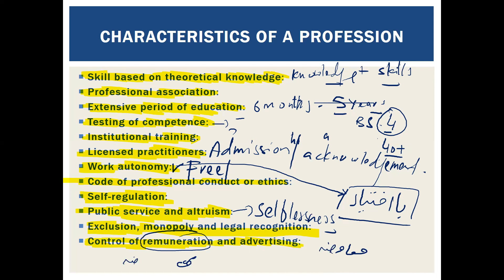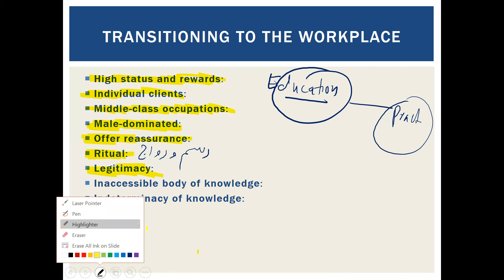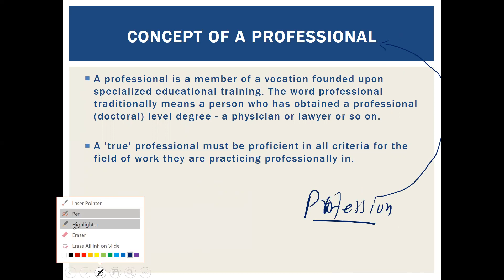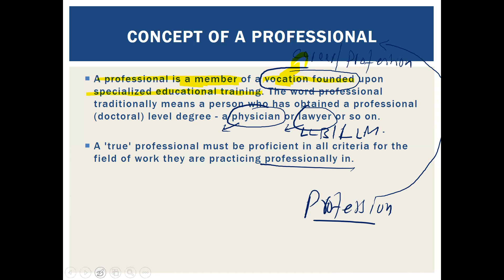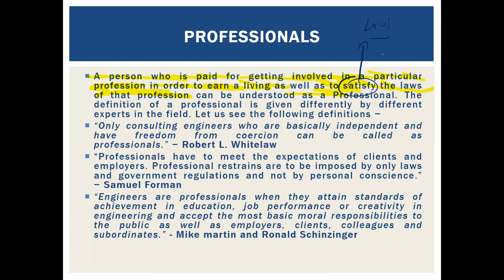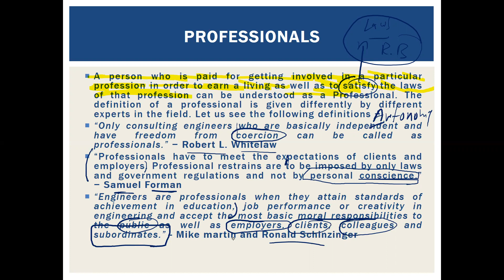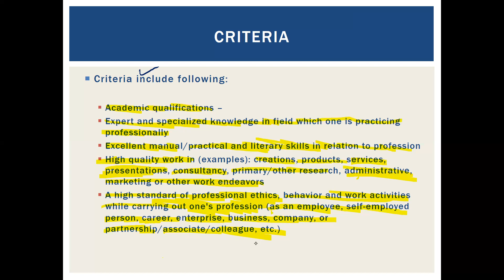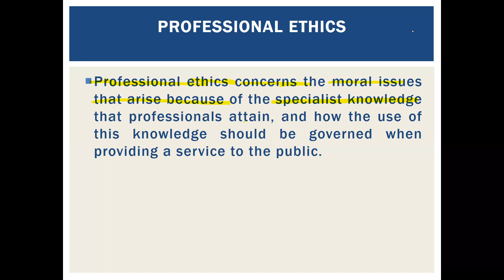Spring 23 PP Wk 1 Video 2